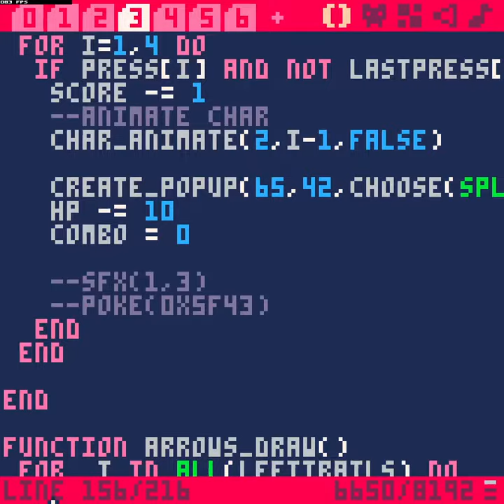Roses [Jside] - Jo560hs PNP Mod Collection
¯\_(ツ)_/¯

Made in Pico 8 0.2.3
Feel free to use in your own videos as long as you credit me